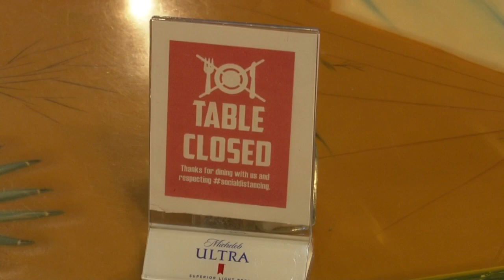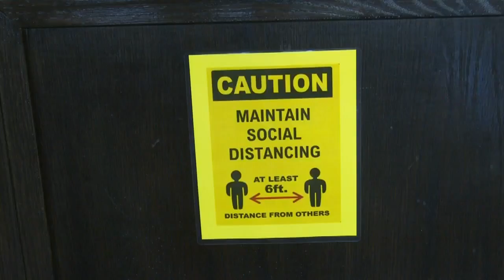Restaurant Dine-In to be limited to 50% capacity